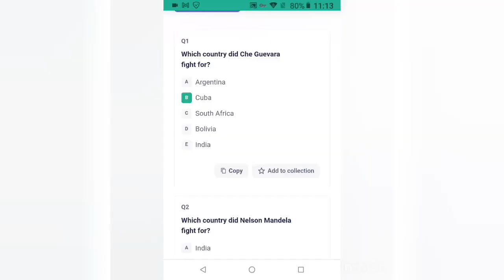BECOMING HUMAN VALUE EDUCATION CLASS 8= 6 .SENSE OF FREEDOM = QUESTIONS & ANSWERS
BECOMING HUMAN
VALUE EDUCATION
CLASS 8==
6. SENSE OF FREEDOM
QUESTIONS & ANSWERS